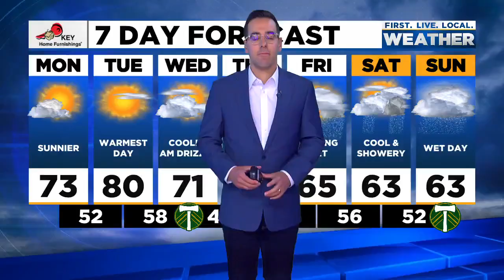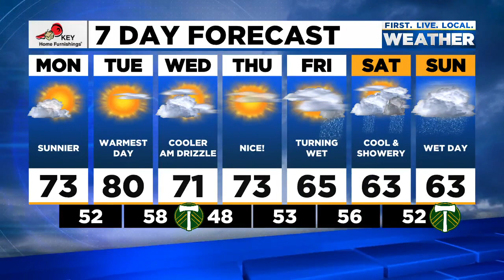News Update: 1 dead from explosion in Troutdale, masks now required at outdoor gatherings in Wash.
The latest headlines and weather forecast from FOX 12 for the afternoon of Sept. 13, 2021.